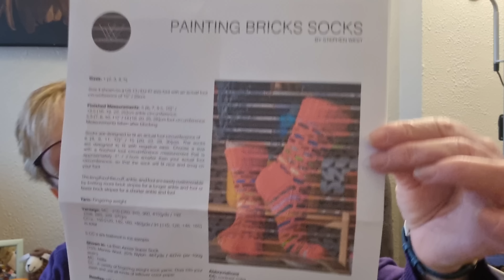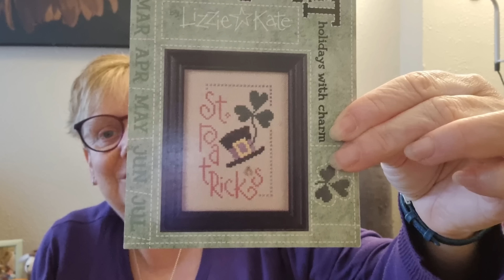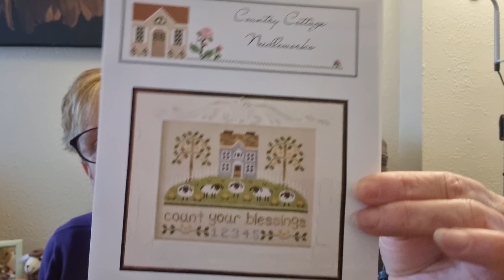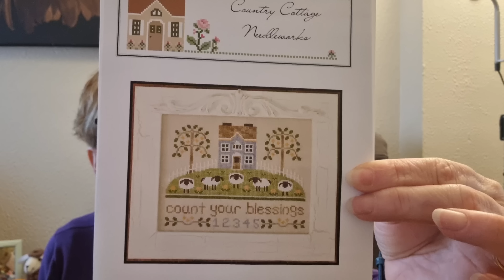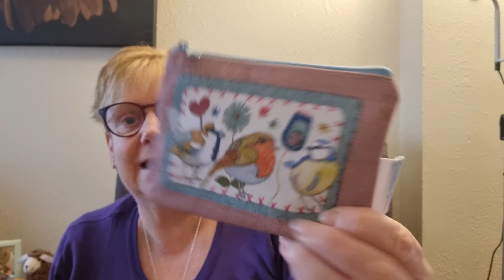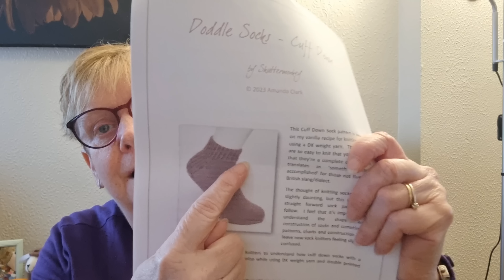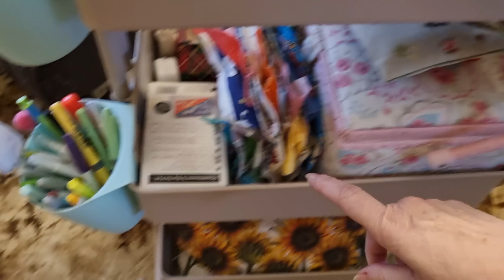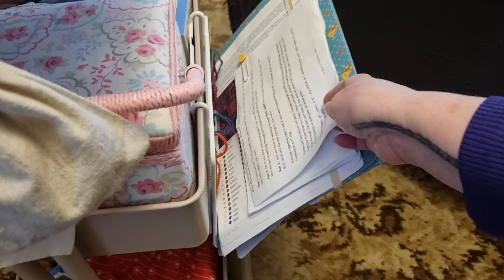littleworkroomcrafts. episode 134. some finishes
today, I mentioned
lori holt
Amanda Clark wee shuttermonkey
Stephen west
Attic24
emma ball